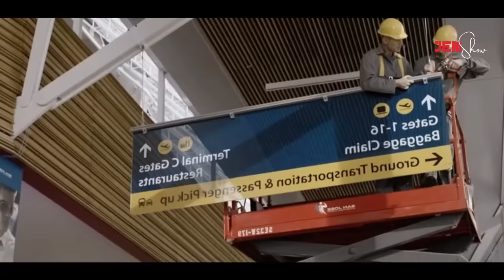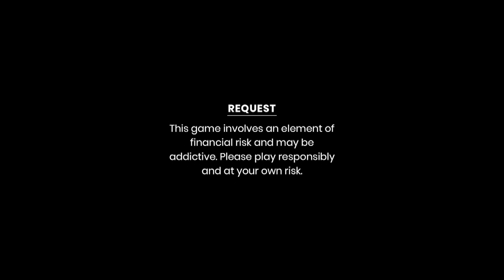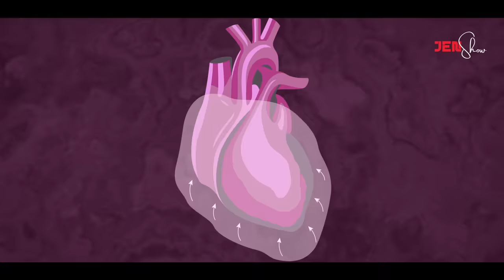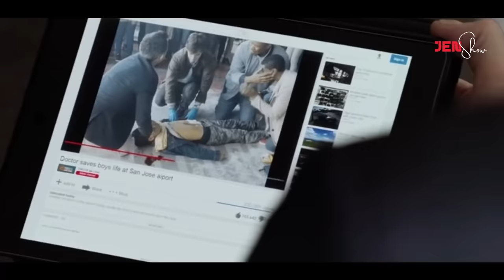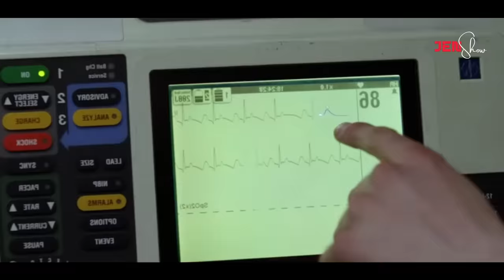Tlangval dangawk an HMUHSIT em em chu DOCTOR thiam luttuk alo ni reng si!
Go and Download RummyCircle now and get Welcome bonus upto Rs.2000